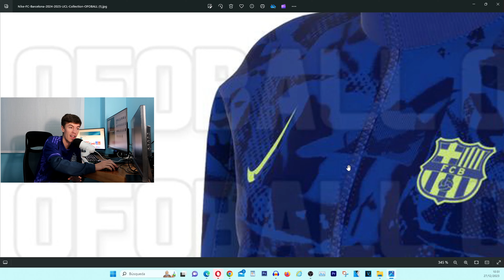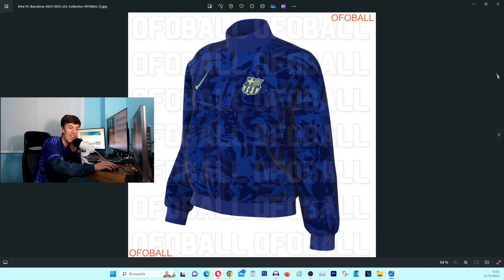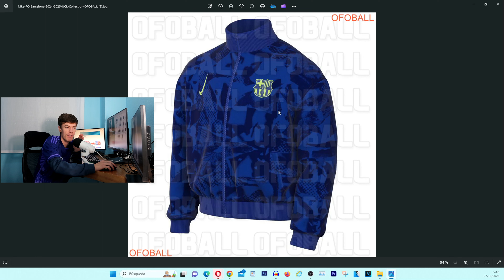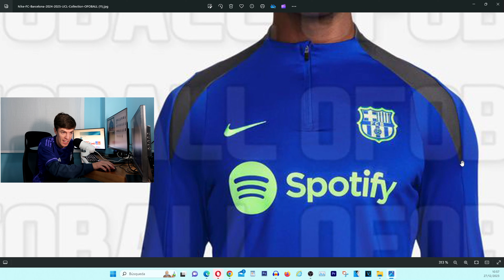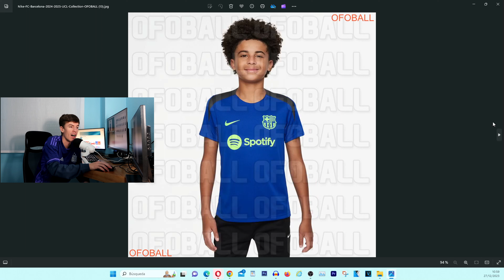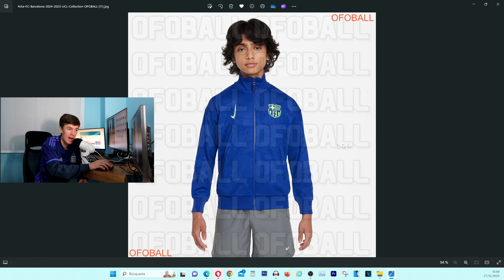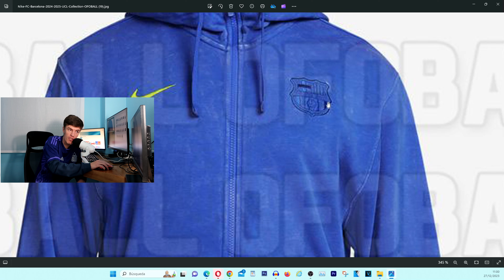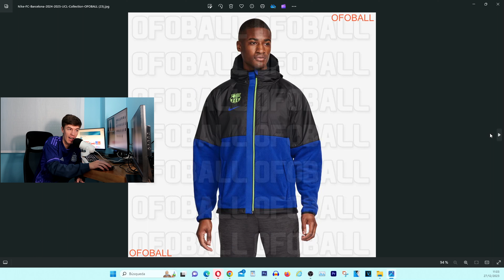COLECCIÓN NIKE del FC BARCELONA para la CHAMPIONS LEAGUE de la TEMPORADA 2024-2025 *REACCIÓN*